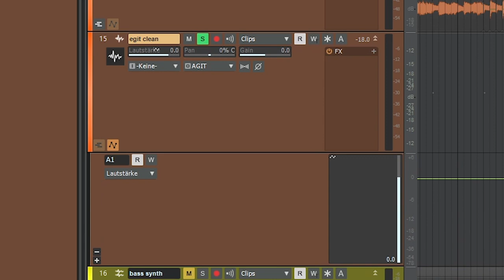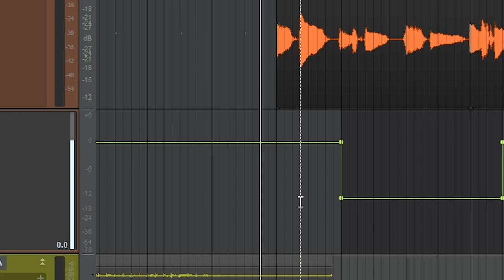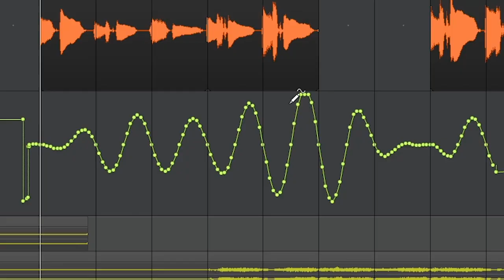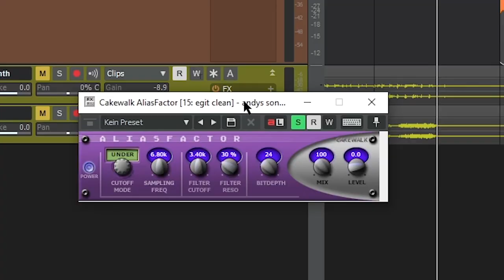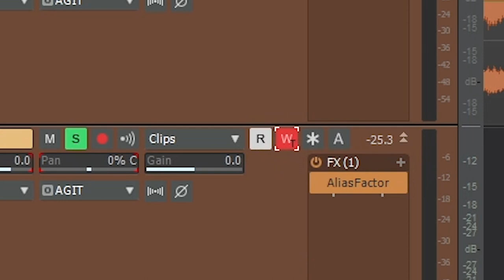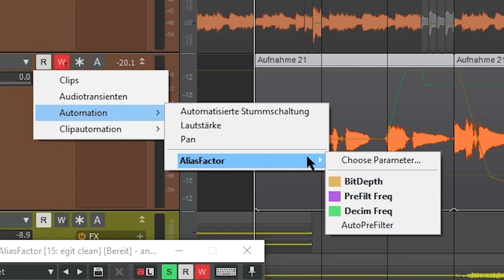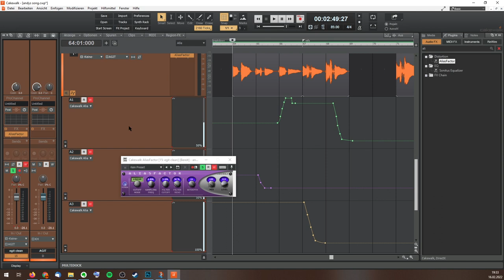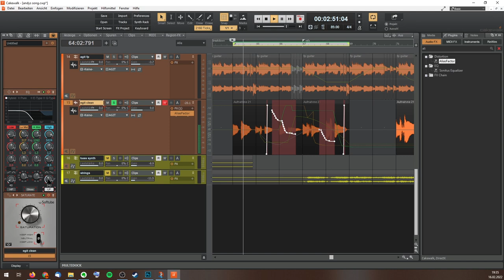Cakewalk Anfänger Tutorial in Deutsch 10 Automation | machs dir selbst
Heute in unserem Anfänger Tutorial für Cakewalk in deutsch befassen wir uns mit Automation. In Cakewalk by Bandlab kann man nämlich so gut wie alles automatisieren, von der Lautstärke eines Tracks, bis hin zu einzelnen Reglern integrierter Plugins.

Für alle die mehr über ein günstiges und sehr gutes Starterset in Sachen eigenes Heimstudio wissen wollen

Inhalt
0:00 Intro
0:43 Automation manuell erstellen
2:32 Zeichnen mit dem Freihand Tool
2:48 Markierten Bereich ändern
3:16 Move / Verschieben Tool
3:44 Sinuskurve zeichnen
4:30 Knoten (Punkte) entfernen
4:54 Automation löschen
5:30 Automation im Hintergrund anzeigen
5:47 Automation aufnehmen
7:20 Automation im Track anzeigen
7:55 Mehrere Automations-Bahnen gleichzeitig anzeigen
8:17 Automation lesen deaktiviert?
8:35 Automation schreiben ausschalten!
9:41 Ausprobieren!